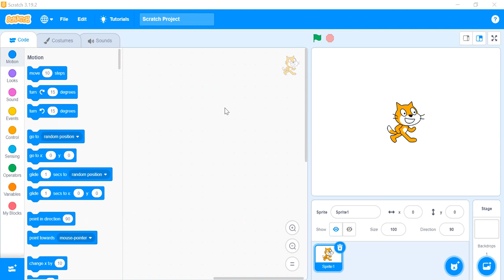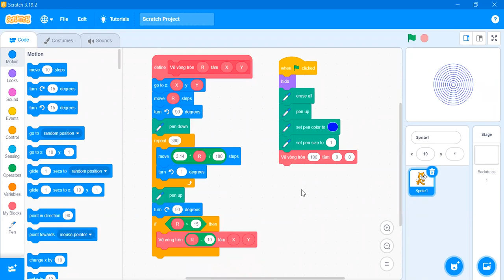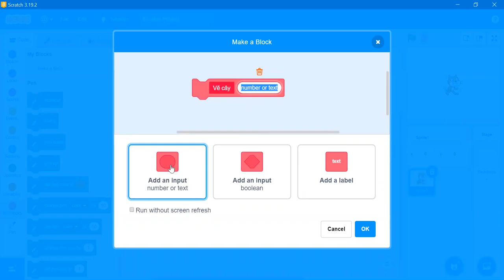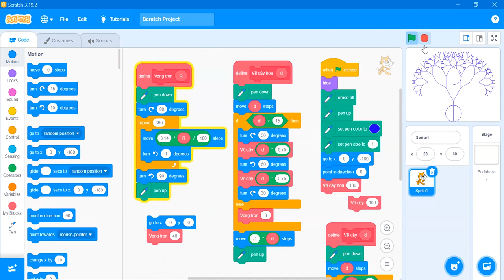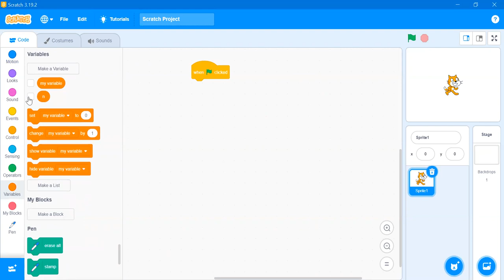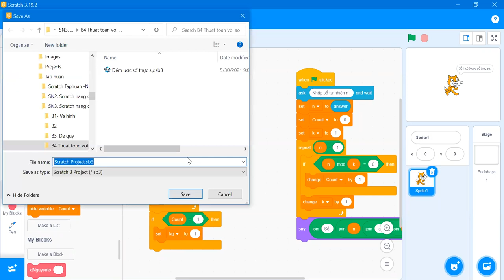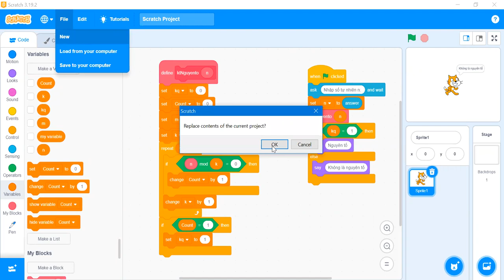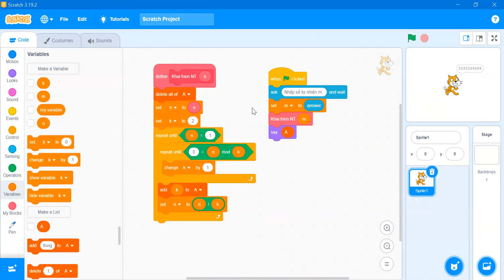B3. Lớp SN3. Scratch nâng cao.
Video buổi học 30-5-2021